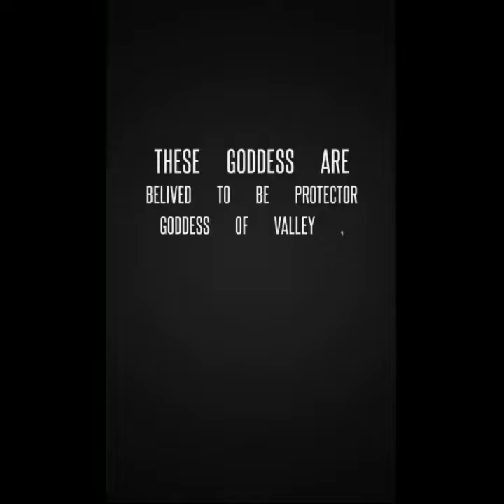Astha matrika at patan dhoka.